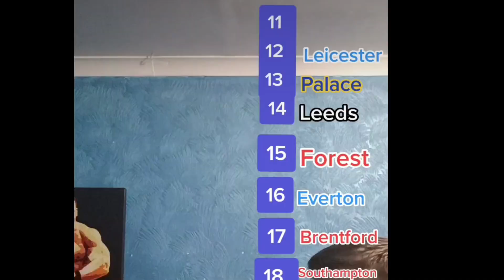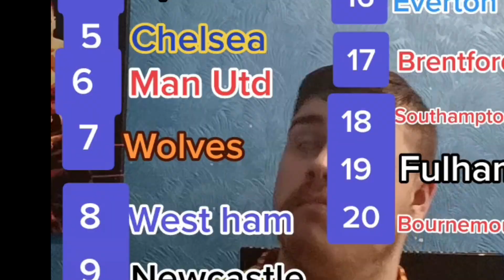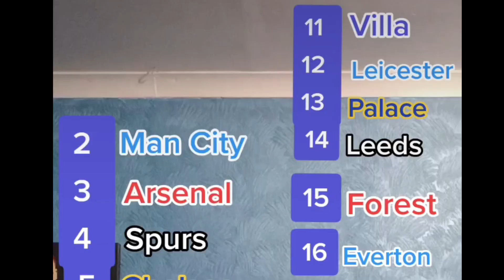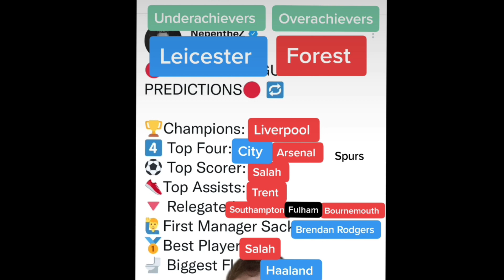Reacting to my Premier League predictions!!!!